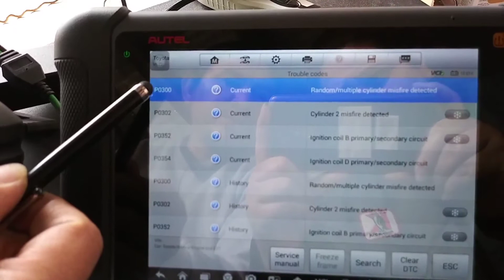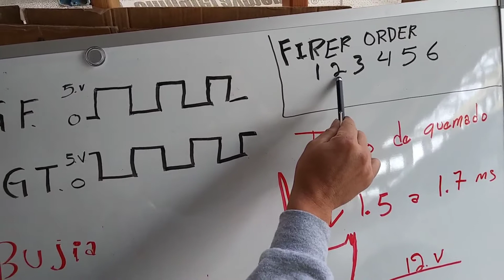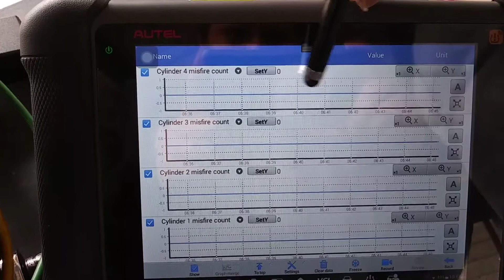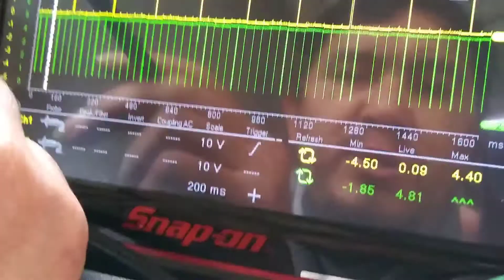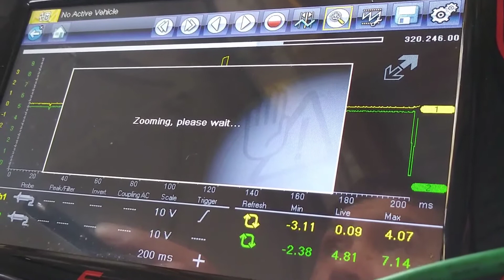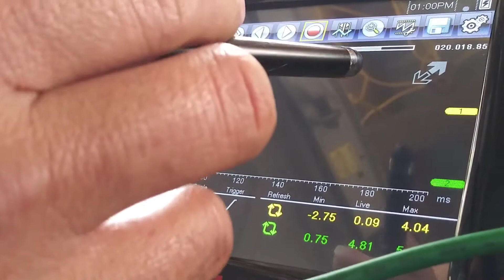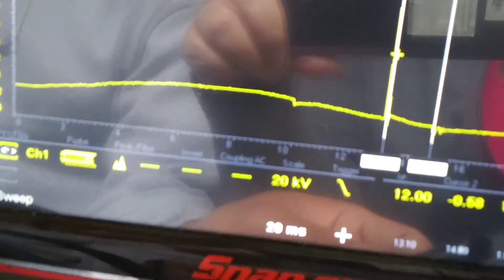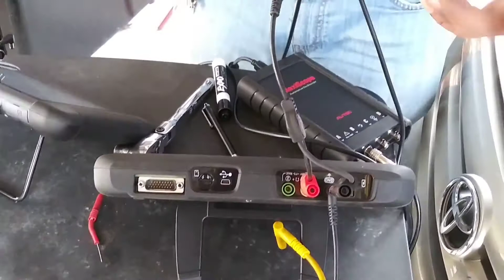Diagnostico de codigos P0300 y P0352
Falla y diagnostico en Toyota Siena 2003